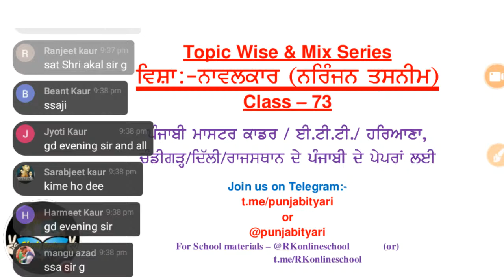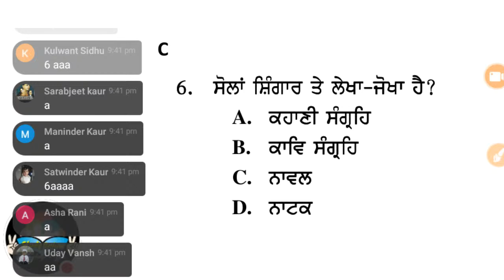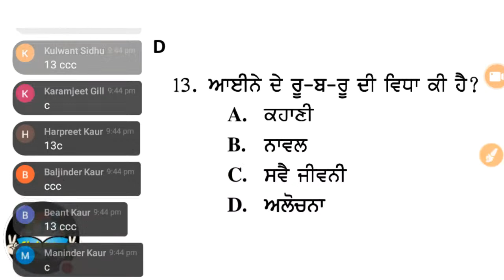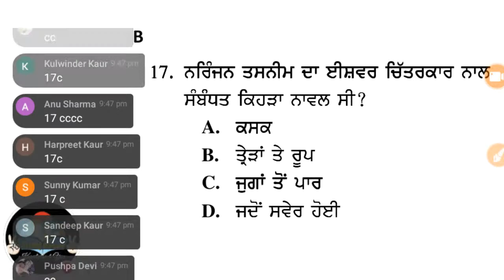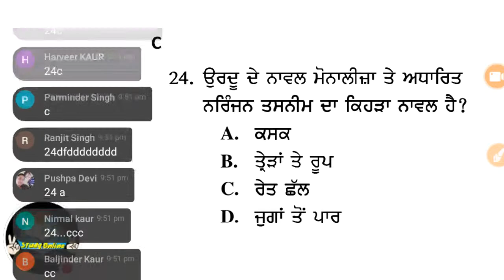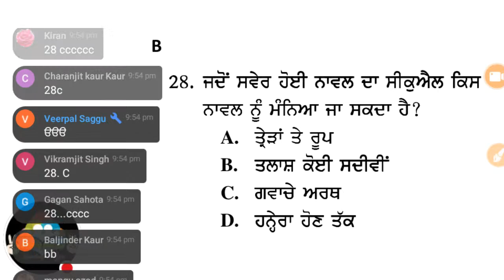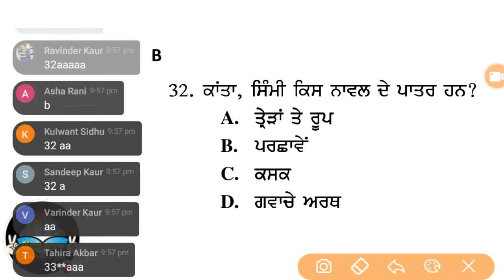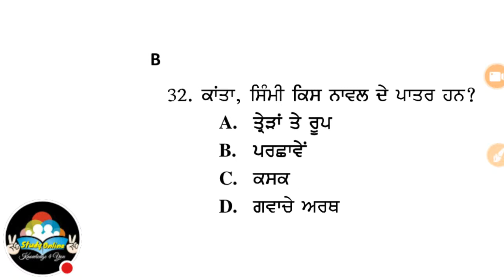Narinjan Tasneem, ਨਰਿੰਜਣ ਤਸਨੀਮ - Master Cadre Punjabi, Ugc Net Punjabi, Ugc Net Mock Test Punjabi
Navalikar
Narinjan Tasneem
Amrita Pritam
Jaswant Kanwal
Gurdyal Singh
Nanak Singh
Study online
UGC NET
Asisstant Professor Punjabi
Meritorious Lecturer